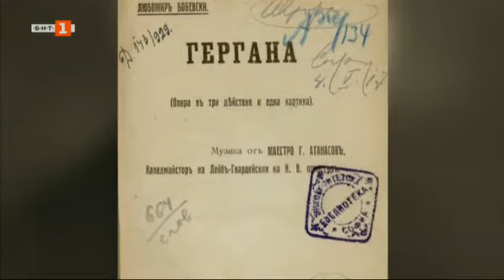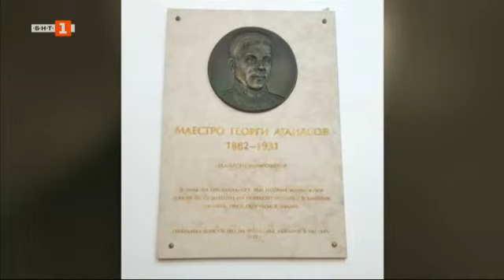Маестро Георги Атанасов - основополникът на българската опера - "Вечната музика", 09.10.2022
Гледайте предаването на Българската национална телевизия "Вечната музика" на 9 октомври 2022 г.

Милка Митева пред ново предизвикателство и с поредния талантлив свой ученик

Маестро Георги Атанасов - основополникът на българската опера

Петър Матев - диригент, който 25 години ръководи хора на слепите „Акад. Петко Стайнов“